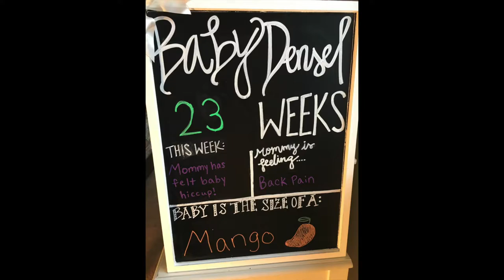Week 23 Bumpdate!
This week I am 23 weeks pregnant! Come hear what is new this week!